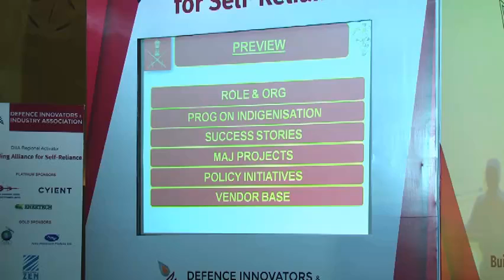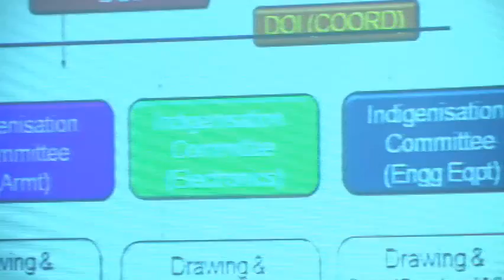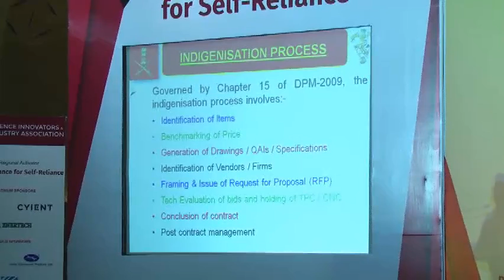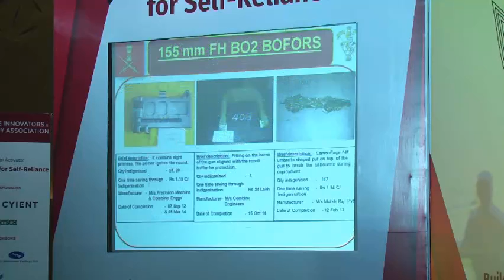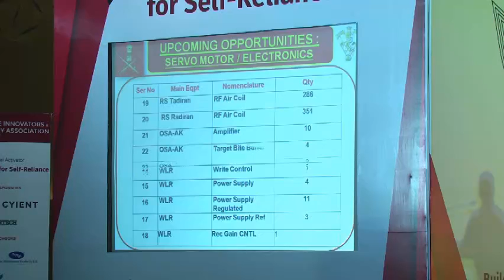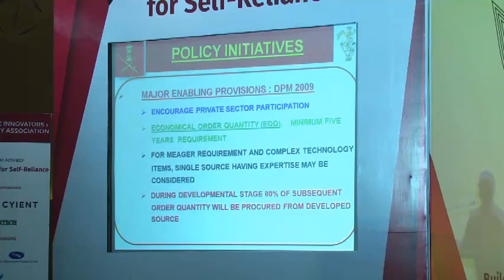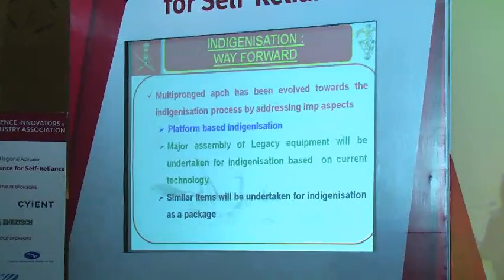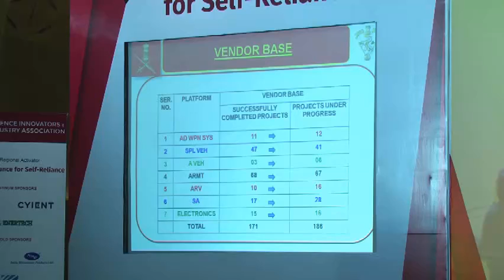Lt. Col. Uday Kumar at DIIA Regional Activator Hyderabad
Lt. Col. Uday Kumar, Directorate of Indigenization (Army) speaking on 'Opportunities for indigenization with the Directorate of Indigenization'  at the conference organised by DIIA at Hyderabad on 11th of October, 2017.